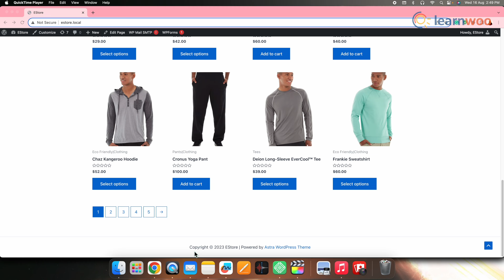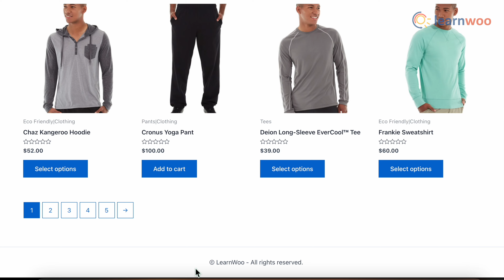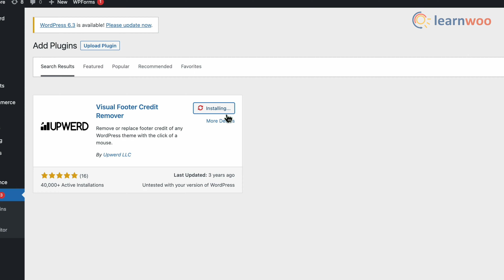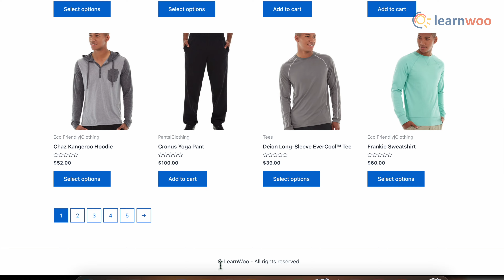Easy Way To Edit Footer Copyright Text On Your WordPress Site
We all have come across this copyright text in the footer of our WordPress site, and have wondered “Is there any easy way to change that text to keep up with the branding and legal compliance of our site?”
Yes, there is an easy way to do that. Thus, in this video we have shown you an Easy way to Edit Footer Copyright Text on your WordPress Site.

Suggested reading:
1. How to Set Up WooCommerce Flat Rate Shipping in Easy Steps
2. How to install WordPress?
3. 15 Best Code Editors for Mac and Windows to Edit WordPress & WooCommerce PHP, JS & CSS Files
4. How to Find Post ID on your WordPress Site (and why do you need it?)
5. What are WordPress hooks? How do actions and filters help to extend the functionality?
6. 5 Helpful WordPress Tips for Beginners
7. What is WordPress Multisite and how to set it up with WooCommerce? (with Video)
8. WordPress Troubleshooting – Guide to basic WordPress problems and their solutions
9. Best WooCommerce Multi Vendor Booking Plugins